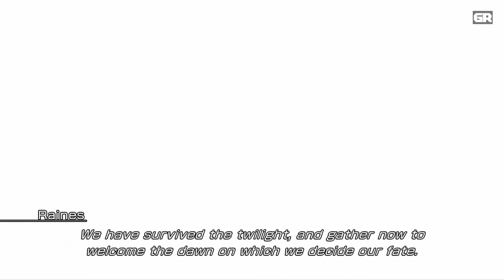FINAL FANTASY XIII - E23 "Eden Under Siege"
Episode Summary:
Start Your Engines | Eden Under Siege | A Common Goal | Misjudged Benevolence

Cocoon, the home of their fellow l'Cie, is poised to join the village in oblivion. There, the people stand ready to slaughter each other, their minds twisted by fal'Cie illusions.
The l'Cie have no choice but to return and prevent the impending devastation. Even if every man, woman, and child on the floating world regards them as mortal enemies it is still their home.

Synopsis:
In the futuristic society of Cocoon, all the needs of the people are taken care of by the godlike fal'Cie. The only threat to their comfortable lives is the world of Pulse below, ruled by its own fal'Cie with their own intentions. And should trouble ever arise, the fal'Cie sometimes choose humans to do their bidding-and life will never be the same for these people marked by fate. (Source: Metacritic)

Key Development Staff
Director: Motomu Toriyama (FINAL FANTASY VII, FINAL FANTASY X, FINAL FANTASY X-2)
Character designer: Tetsuya Nomura (FINAL FANTASY V~VIII, FINAL FANTASY X, FINAL FANTASY VII ADVENT CHILDREN, KINGDOM HEARTS)
Art director: Isamu Kamikokuryo (FINAL FANTASY X, FINAL FANTASY XII)
Main programmer: Kazumi Kobayashi (CHRONO TRIGGER, XENOGEARS, CHORONO CROSS, FINAL FANTASY XI)
Movie director: Eiji Fujii (FINAL FANTASY: The Spirits Within, FINAL FANTASY XII)
Main theme: Nobuo Uematsu, SMILE PLEASE Co., LTD. (FINAL FANTASY series)
Composer: Masashi Hamauzu (FINAL FANTASY X, DIRGE of CERBERUS -FINAL FANTASY VII-)
Producer: Yoshinori Kitase (FINAL FANTASY series)